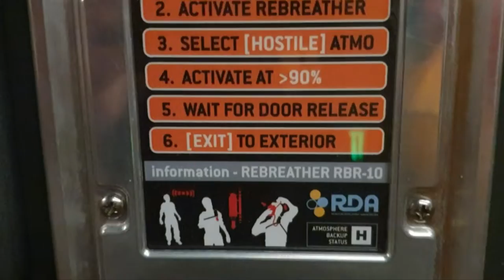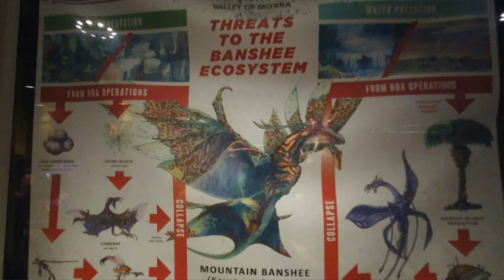Florida Summer 2022 Vlog Day 4 (How to Rope Drop AVATAR Flight of Passage)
(New Intro Sang By Madeleine Davies)

I run this YouTube channel where I upload what I love. Simply I just film, record, edit and upload them. I was a young Guy back in school who got told... “YouTube is NOT a REAL Job! Don’t waste your time!” So me being me. I just ignored them XD and Now I run and manage my Dream Job. Enjoy the video xoxo Due to the NEWLY ADDED "COPPA" Guidelines I have to state. That This channel Is AGED FOR VIEWERS 13 YEARS+ This channel does use Infrequent Profanity as well as some content unsuitable for Viewers Younger than YouTuber users aged below 12 years.
With that being STATED LEGALLY.
READ ON IF THIS DOESN'T APPLY TO YOURSELF.